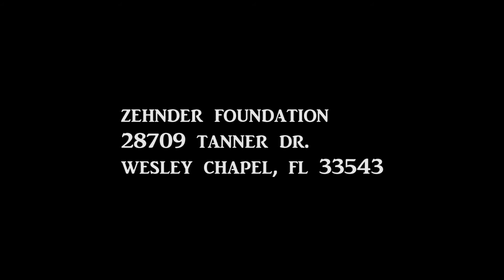Meet Doofus Duck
Doofus Duck is a product of the Zehnder Foundation, a non-profit operating out of Wesley Chapel, FL. Doofus is a special little duck who works hard around your home to keep track of your important messages. Even when technology fails, Doofus won't!